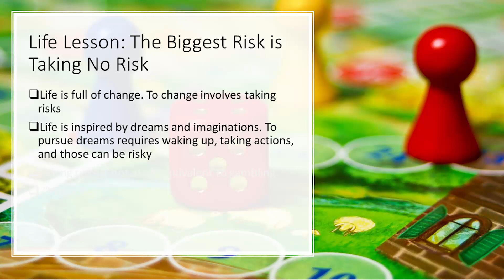Life Lesson - Taking Risks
To pursue your dreams, to achieve more, we need to do different things than what we have been used to doing. Many do not take that step because it requires us to move out of our comfort zone.
Any change we go through involves taking risks. Beside being courageous, taking risks involves making proper assessments and preparations.